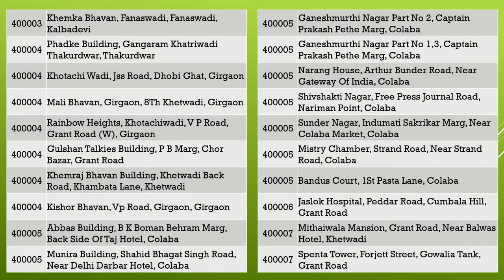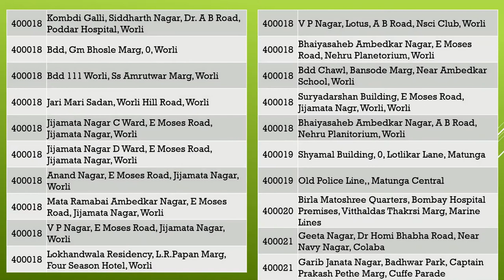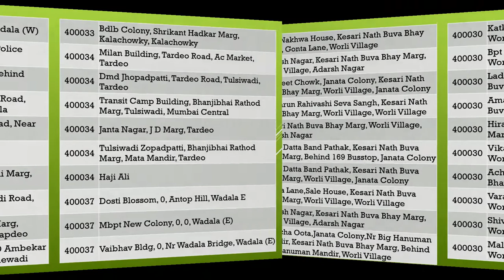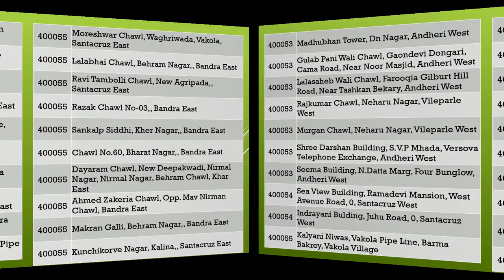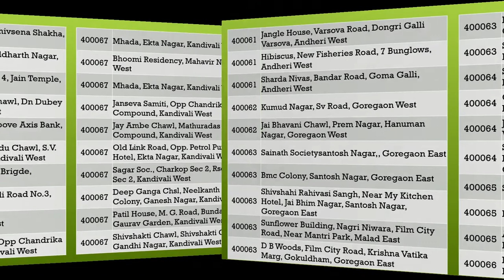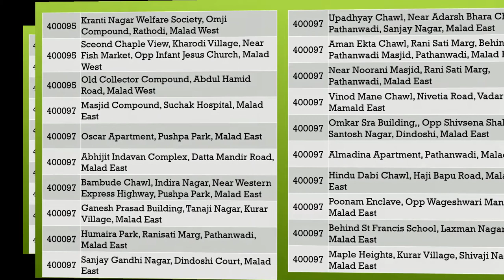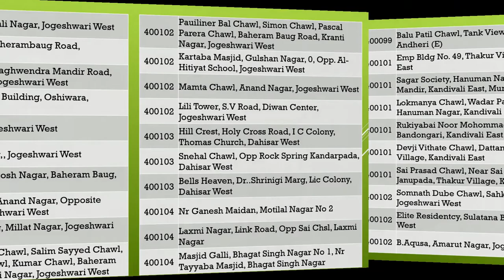List of Mumbai’s 813 Sealed Corona Virus Hotspots | Indian Postman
The number of COVID-19 confirmed cases have reached 4,205 in Mumbai, as per the state health ministry dashboard. Mumbai has seen a total of 167 deaths, with six new deaths recorded on Thursday. Following which, the Brihanmumbai Municipal Corporation (BMC) and state government officials have sealed 930 areas in the city. BMC has released a fresh list of containment zones or red zones areas sealed by the civic body.